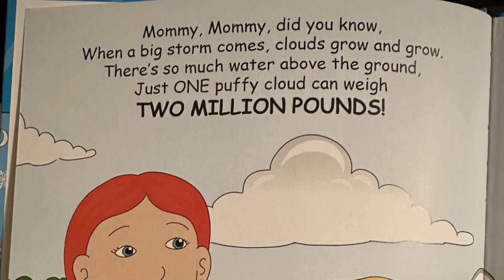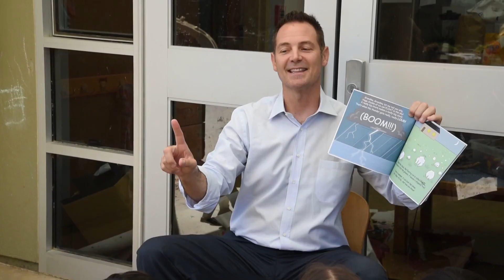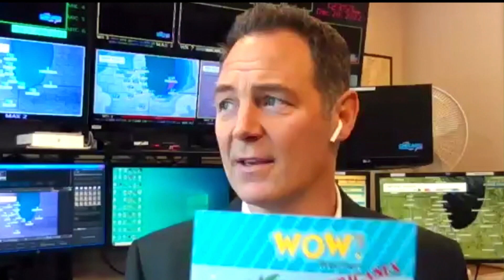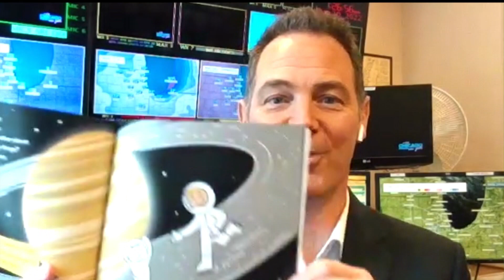Wow! Weather Book by Paul Deanno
Meteorologist Camille Hoxworth interviews Paul Deanno, Emmy-award winning broadcast meteorologist and author of “Wow!Weather!”. “WOW! Weather!” is a story about how big, how amazing, and how wonderful our weather really is. Paul talks about his book & more in this week’s Degrees of Science episode.